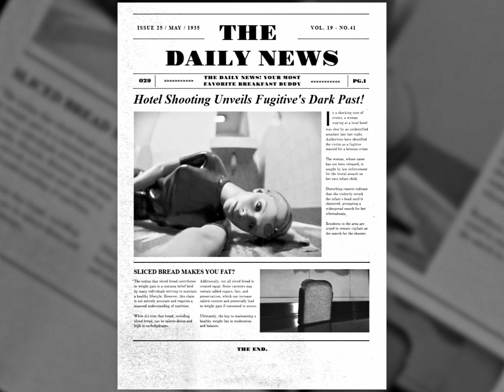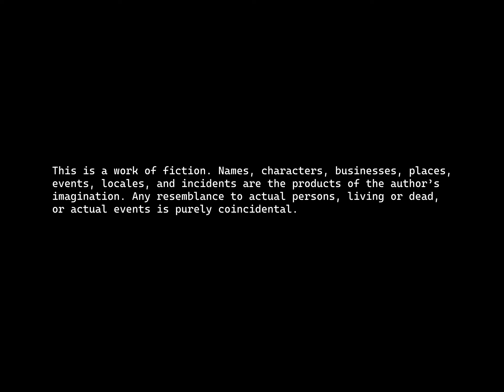RETELLING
Retelling (Short Film Animation)

Entirely made by Blender and Davincj Resolve.